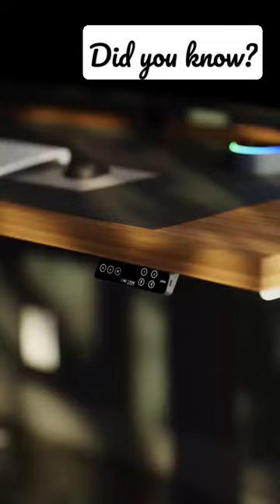Did you know? Fact of Standing Desk Singapore 😍 Benefits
Sg Furniture Dealers have started to focus on the trend, and now offer One Desk as one of their main products 😍

Find your perfect standing desk at one of the 9 specialist stores in Singapore.
▶ HDDoor - Woodlands
▶ HomEntry - Punggol
▶ Laminate Door - Jurong Point
▶ Eazea - UBI Avenue
▶ Door Visual - Bukit Timah
▶ The Furniture Boutique - Paya Lebar Rd
▶ Go Digital Lock - Tampines
▶ Home Auto - Toa Payoh Central
▶ Motiq Living - Bulim Avenue

View Outlets Near you

Get the best height adjustable desks Singapore
▶ Excellent strength
▶ 1000+ laminate design options
▶ Customization available
▶ Adjustable height
▶ Easy touch control
▶ Exceptional and top-grade quality
▶ User-friendly

✅Brand Nexen

✅Brand Ulti
are available in One Desk to meet your different needs.

One Desk Branded Series😍
🔔 Kids Series
🔔 Anti Virus Series
🔔 Anti Bacteria Series
🔔 Anti Fingerprint Series (Stealth Mode)
🔔 Solid Color Series
🔔 Wood Series
🔔 Pattern Series
🔔 Gaming Series
🔔 Luxurious Series